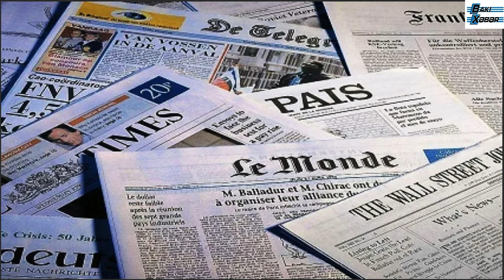Paşinyan Putinə ŞOK sürpriz hazırlayır - 17 martda sərhəddə gərginlik yaradılacaq, ardınca...